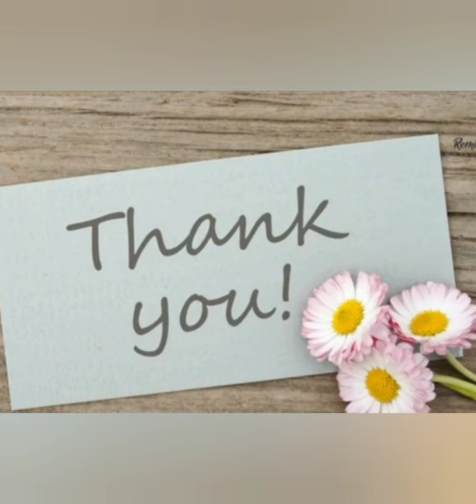Master Bedroom designe, home decor, interior